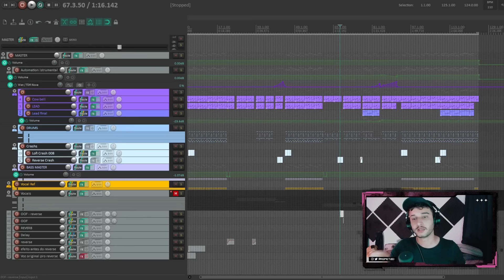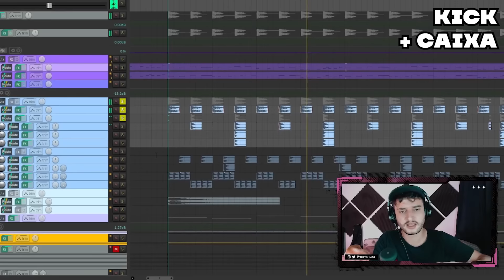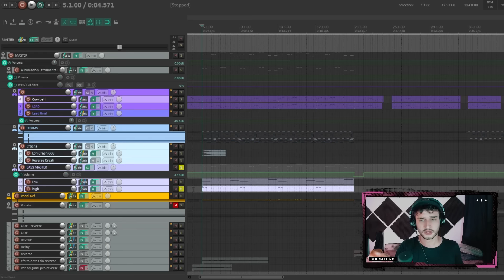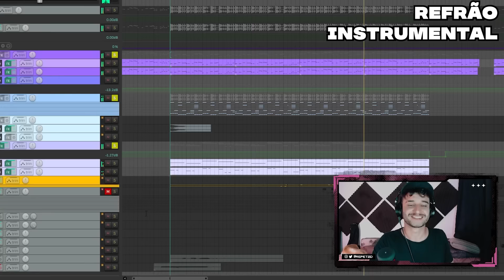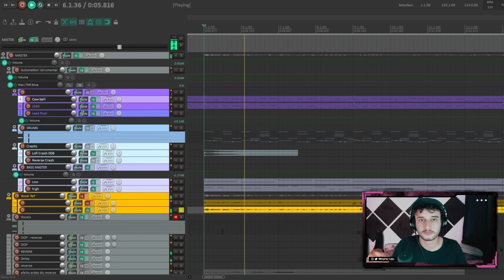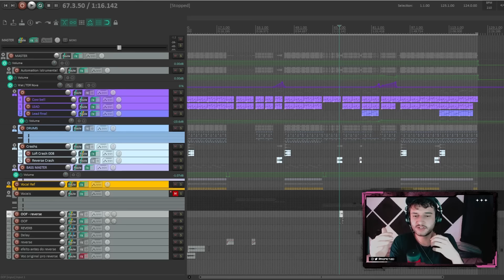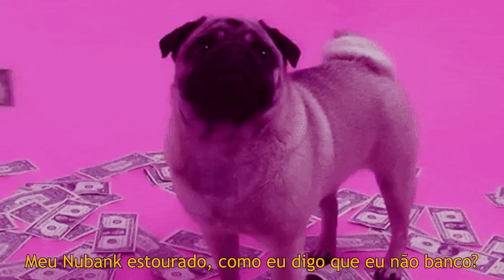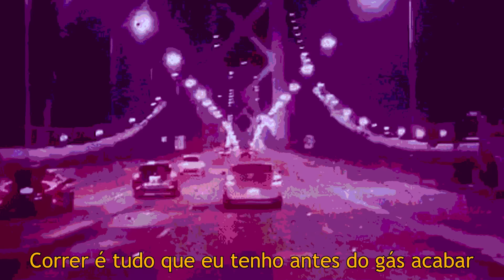FIZ UM DRIFT PHONK DO ZERO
Fiz um PHONK (música conhecida por quem gosta de carros, drift, 808 cowbell e memphis rap). Essa música é sobre gostar de dirigir, mas ser um clássico brasileiro: pobre e endividado. Essa é para todos os brasileiros que dirigem carros velhos. ❤️

Comenta aí se você quer mais vídeos de produção musical.